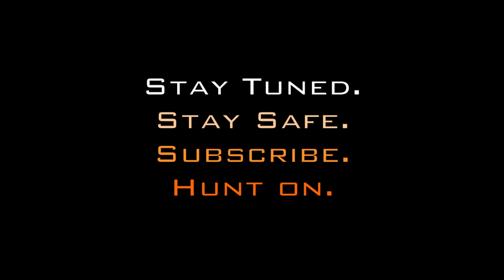Tick Treatment for Hunting Dogs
The following video demonstrates how I ensure my hunting dogs stay safe during tick season. Here in Nova Scotia, the tick population seemingly increases each year and Lyme disease continues to be an everlasting worry for my family. Using the methods shown in this video, I have been successful at ensuring my dogs stay safe and I have not yet had one of my dogs diagnosed with Lyme disease.